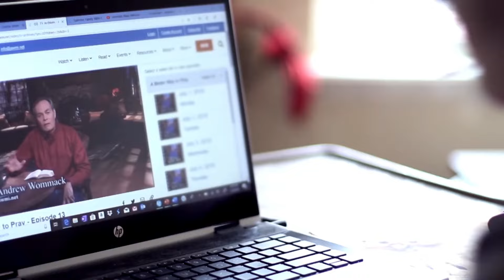He Is Risen and There Is Hope!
This Good Friday and Resurrection Sunday, remember that Jesus took upon Himself your sickness, poverty, pain, shame, and defeat so that you could share in His victory. That’s the Good News! Death has been swallowed up in victory (1 Cor. 15:55–57).

We pray that you have a blessed Good Friday and a joyous Resurrection Sunday!